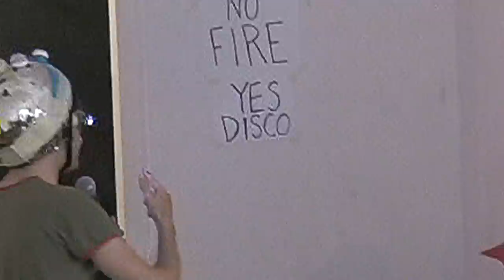P o P _ X "Volare"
at performances marathon, Helsinki, sabato 2 giugno 2012